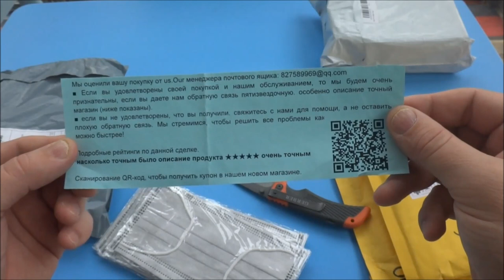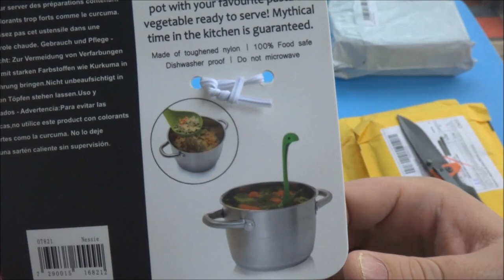Распаковка с AliExpress Unboxing четвертая в октябре 2016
В данном видео принимали участие следующие товары:
➤ машинки с розничной упаковкой и ✔ ➤ машинки с возможностью купить без розничной упаковки
➤ чехол Nillkin для Asus zc550kl
➤ смартфон Blackview A8, нормальные характеристики и хороший внешний вид за разумные деньги
➤ защитное стекло для Blackview A8
➤ продавец стекол у которого в основном заказываю. Хорошее качество и комплектация.

Канал картавый блогер содержит плейлисты:

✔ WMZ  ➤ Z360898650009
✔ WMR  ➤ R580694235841